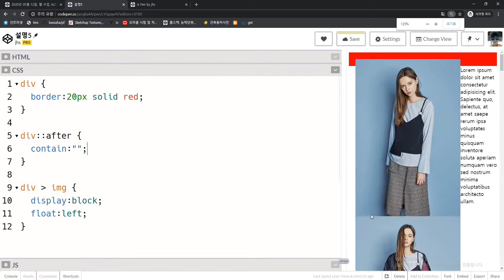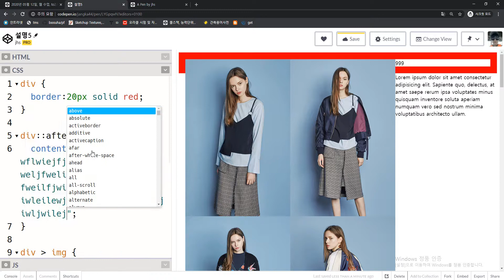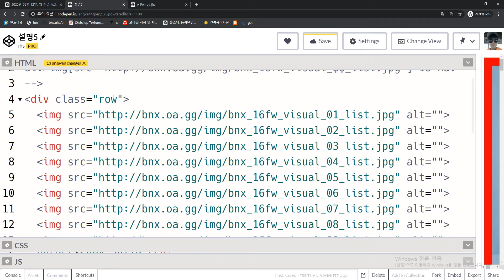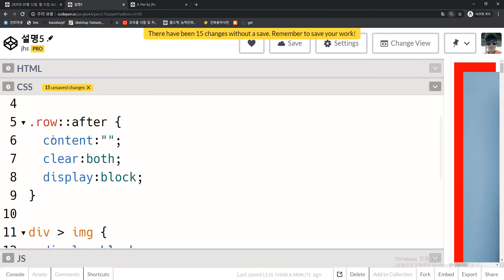2020 06 09, 프론트, 개념, float으로 메뉴 만들기 4부